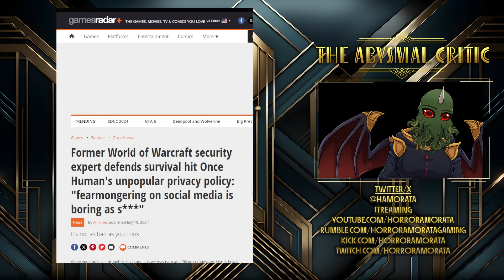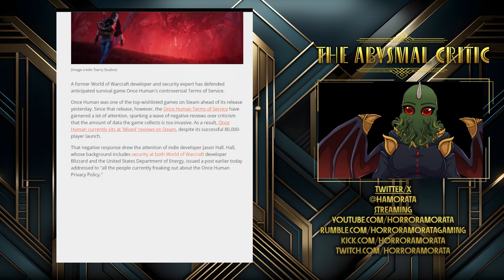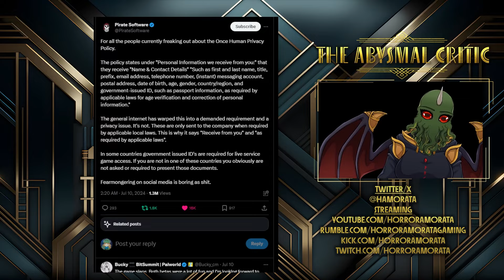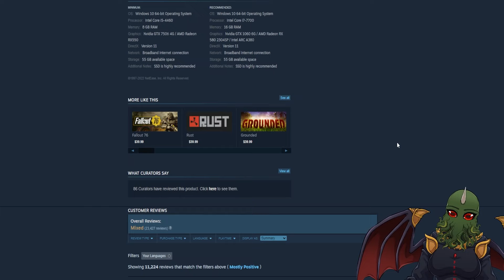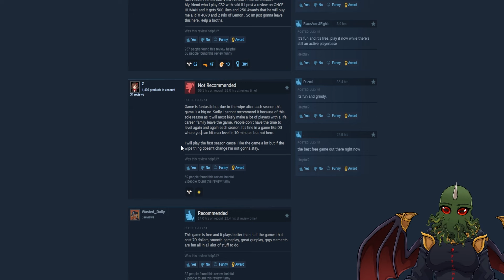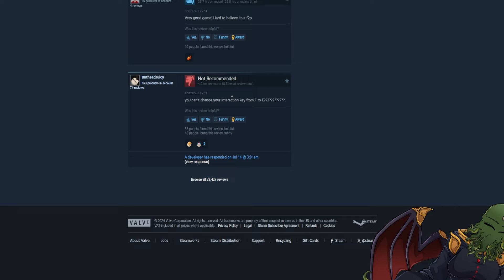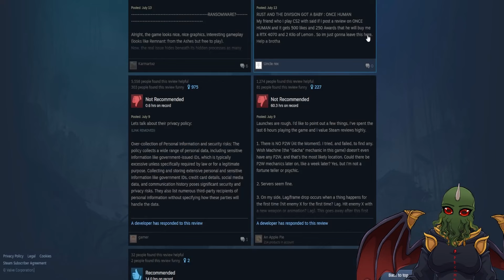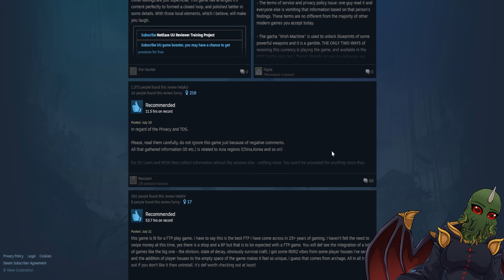Once Eldritch: Game Dev's Color Privacy Concerns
New hit release, Once Human, is taking a lot of flak for it's personal information policy - but is that all that's going on? Let's take a look at something I find oddly familiar!